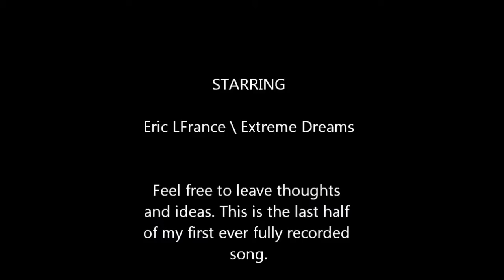War Machine song, mixed in with 2 sound tracks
This video contains me playing guitar on video then a guitar drum track I made a while back and lastly the last half of my first fully recorded song.